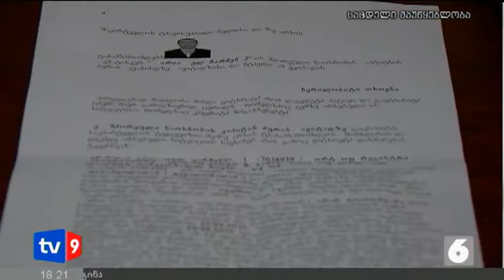ახალი 6 | დახმარების მოლოდინში | 19.11.12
პანამაში მყოფი ქართველი მეზღვაურები დახმარების მოლოდინში არიან. გემი, სადაც საქართველოს 12 მოქალაქე იმყოფება, ბალბოას პორტიდან 5 კილომეტრშია გაჩერებული. ეკიპაჟს მხოლოდ ერთი დღის საწვავის მარაგიღა აქვს დარჩენილი. ხომალდზე სასმელი წყლისა და საკვების დეფიციტიცაა. მეზღვაურები კუთვნილ ხელფასებსა და სამშობოში დაბრუნებას ითხოვენ. ნიგერიული დროშის ქვეშ მცურავ გემზე  სამუშაოდ ქართველები 3 თვის წინ წავიდნენ, თუმცა ნორვეგიელმა მფლობელმა მოულოდნელად ხომალდი მიატოვა და ეკიპაჟის წევრები ანაზღაურების გარეშე დატოვა. დაიყო თუ არა მოლაპარაკებები-რას ამბობს საქართველოს საგარეო უწყება და რას ჰყვებიან სკაიპით ჩაწერილ ინტერვიუში ქართველი მეზღვაურები-რეპორტაჟი 9 საათზე.